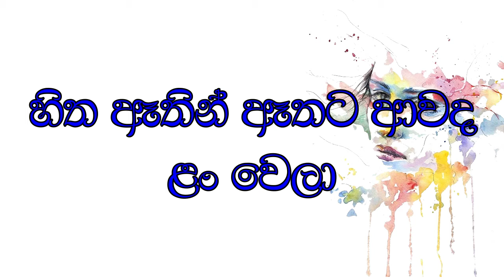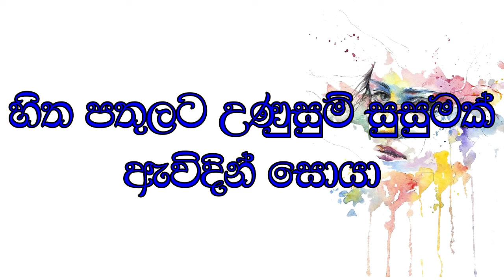Pathu senehe seya ru | Karaoke Without Voice | Hiru FM Anuththara Theme Song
Song: Pathu senehe seya ru | Hiru FM Anuththara Theme Song
Live band track karaoke
Artists: Poorna Sachintha/Kushani Sandareka
Melody: Thilina R
Lyrics: Rachithaa Vakista